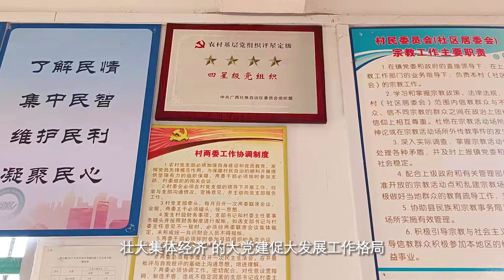美在广西：流山镇